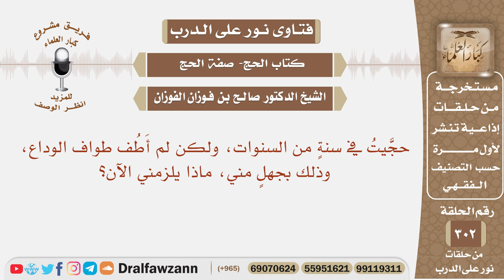حجيت في سنة من السنوات ولكن لم أطف طواف الوداع وذلك بجهل مني فماذا يلزمني الآن؟ الشيخ صالح الفوزان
نص السؤال:
نص السؤال: حجَّيتُ في سنةٍ من السنوات، ولكن لم أَطُف طواف الوداع، وذلك بجهلٍ مني، ماذا يلزمني الآن؟

السيرة الذاتية :
للاشتراك في قناة الشيخ صالح الفوزان

رئيس الفريق
لمشروع كبار العلماء